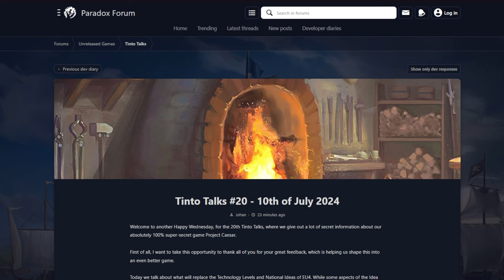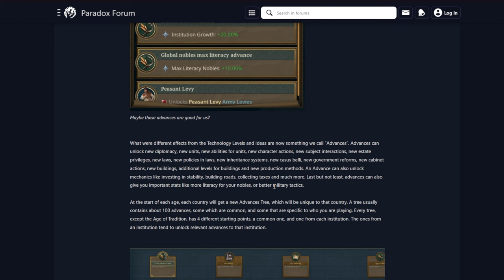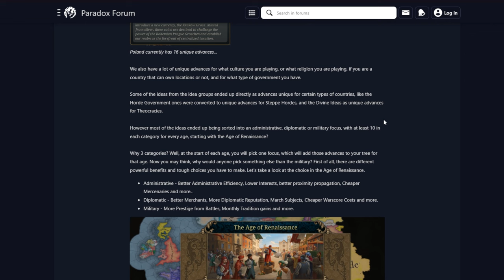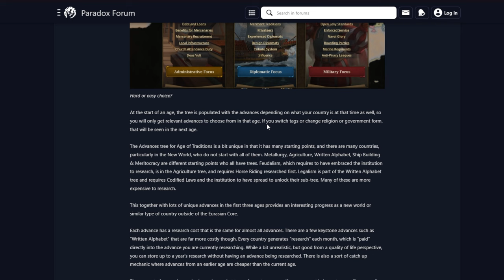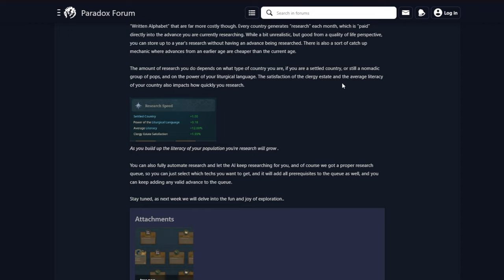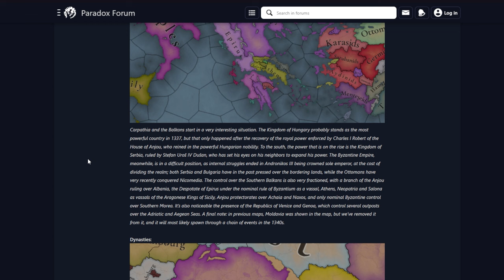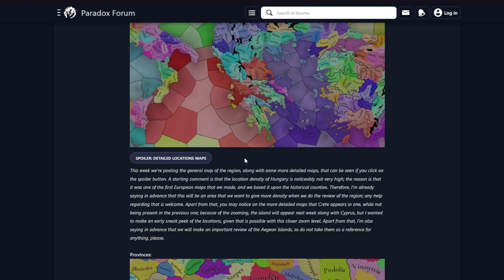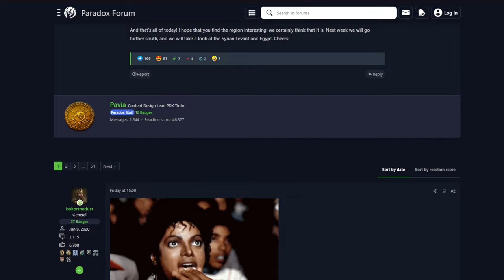LOS AVANCES EN EU5 (TECNOLOGÍA) - TINTO TALKS 20 Y TINTO MAPS 9